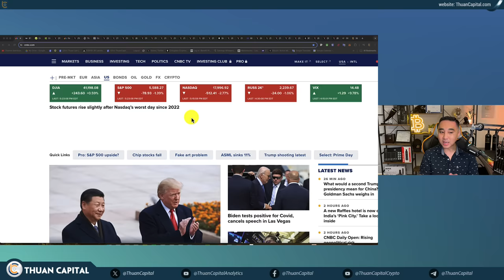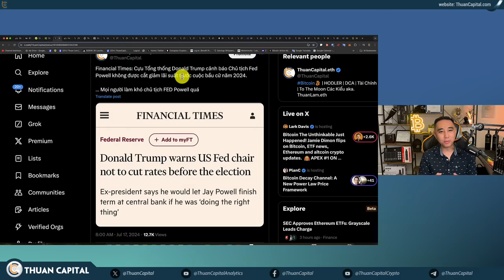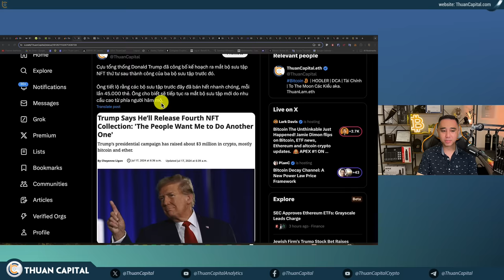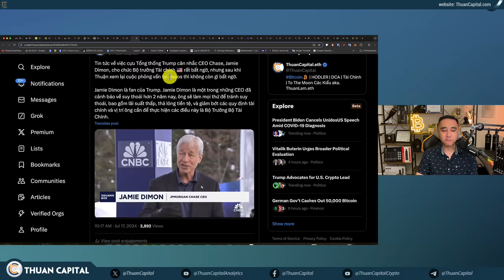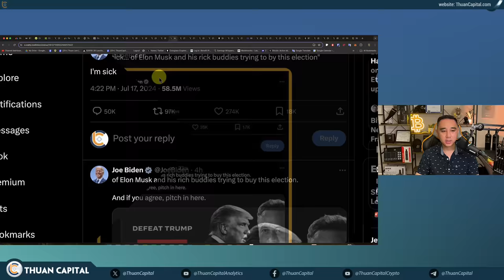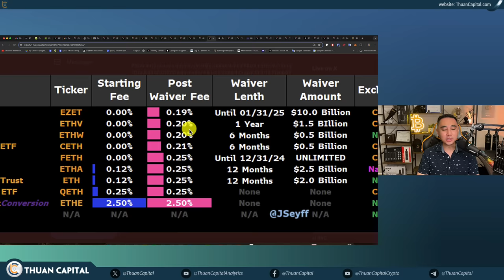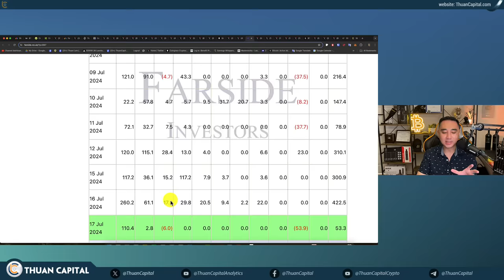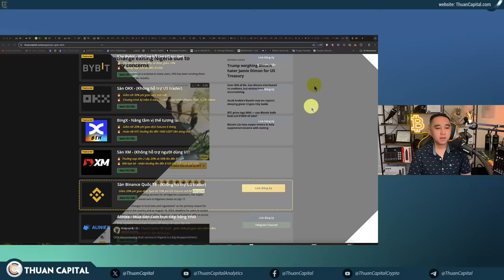1950 - Jamie Dimon Làm Bộ Trưởng Tài Chính? | Ether ETF Đã Sẵn Sàng | Bitcoin Đã Về "Đồ Đá" Đen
⏱️ TIMESTAMPS
00:00 - Chỉ số NASDAQ giảm 2.7%, DOW tiếp tục tăng sau ATH, Dầu trở lại $83, Vàng giữ đỉnh, Bitcoin ở $64K
04:13 - Cựu Tổng thống Donald Trump cảnh báo Chủ tịch Fed Powell không được cắt giảm lãi suất. trước cuộc bầu cử năm 2024
09:35 - Cựu tổng thống Donald Trump đã công bố kế hoạch ra mắt bộ sưu tập NFT thứ tư
14:06 - Mô hình hình ảnh mới cho thấy viên đạn vào giữa đầu của cựu Tổng thống Donald Trump trước khi ông quay đầu
15:30 - Cựu Tổng thống Donald Trump đang cân nhắc Giám đốc điều hành JP Morgan Jamie Dimon cho vị trí Bộ trưởng Tài chính Hoa Kỳ
16:42 - CEO của Chase, Jamie Dimon, từng hoài nghi về crypto nhưng "đột nhiên thay đổi quan điểm"
21:23 - Quan điểm của Mark Cuban về sự xuất hiện của Silicon Valley ủng hộ cựu Tổng thống Trump
25:00 - Tổng thống. Joe Biden đã dương tính với Covid-19
25:54 - Joe Biden mệt mỏi với Elon Musk
27:31 - 🔥 Cơ quan thực thi pháp luật Đức 🇩🇪 đã chính thức thông báo: "bán khẩn cấp" gần 50.000 Bitcoin đã kết thúc
30:15 - 21Shares đã nộp đơn S-1 FINAL cho Ethereum ETF của họ để chuẩn bị giao dịch vào thứ Ba tuần tới
34:35 - Các nhà đầu tư và cố vấn tài chính nhận thấy điều gì về việc chấp nhận tài sản crypto?
37:28 - Tiếp tục dòng tiền dương cho các quỹ Bitcoin ETF, BlackRock 110 triệu đô la
38:16 - VOO (Vanguard S&P 500 ETF) chỉ cần thêm 2 tỷ nữa là phá kỷ lục dòng tiền vào hàng năm
40:11 - VanEck đã hợp tác với Inter Invest để mang lại khả năng tiếp cận Bitcoin cho các quỹ hưu trí của Pháp 🇫🇷 thông qua sản phẩm ETN
41:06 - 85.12% Bitcoin có lời
41:25 - Grayscale thông báo ra mắt Quỹ AI Phi Tập Trung Grayscale cho các nhà đầu tư đủ điều kiện
41:47 - Sentient Labs Gây Quỹ Thành Công $85 Triệu Để Xây Dựng Nền Tảng AI Trên Polygon
42:38 - Tangem giới thiệu Tangem Ring, một ví cứng dưới dạng nhẫn giúp người dùng quản lý crypto và thực hiện giao dịch hàng ngày
43:25 - OKX quyết định rút khỏi Nigeria
44:11 - Ưu đãi dành riêng cho cộng đồng ThuanCapital